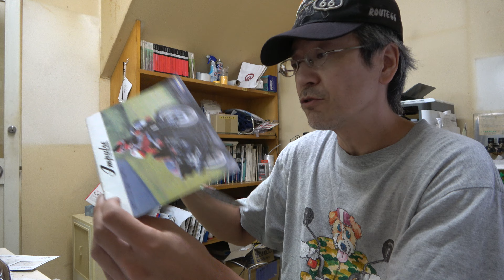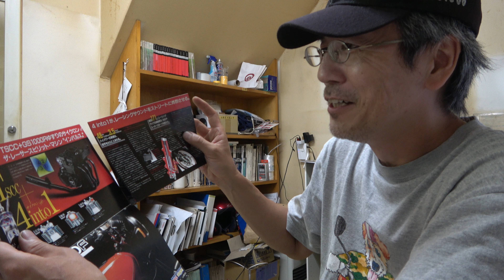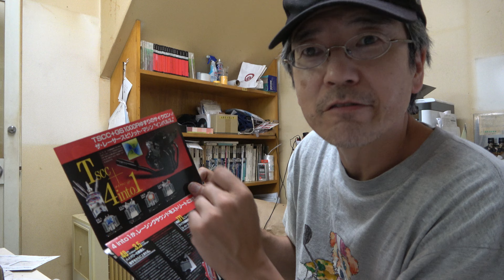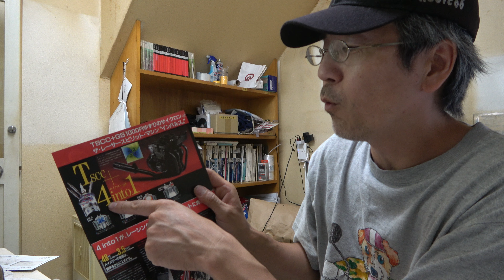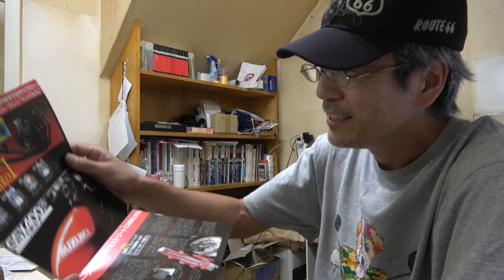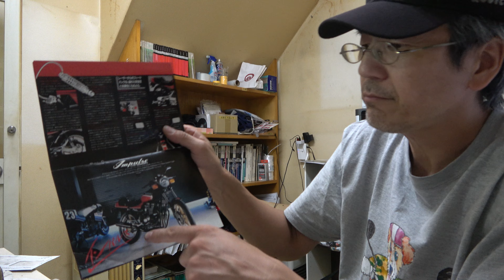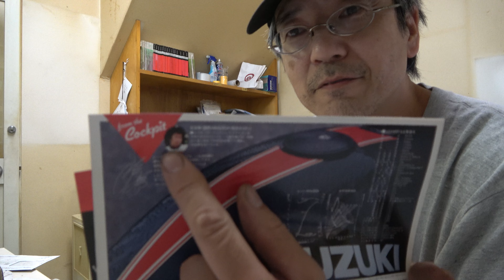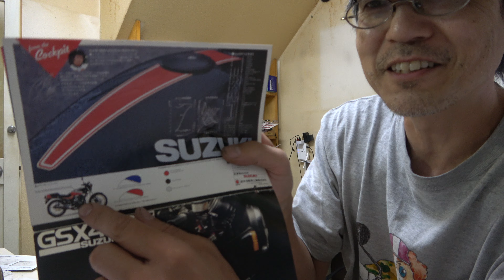バイクカタログを観る SUZUKI GSX400FS インパルス！